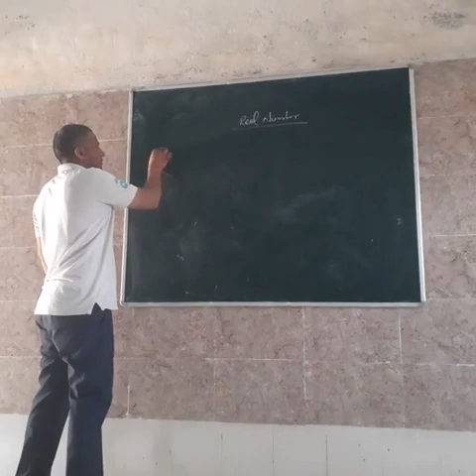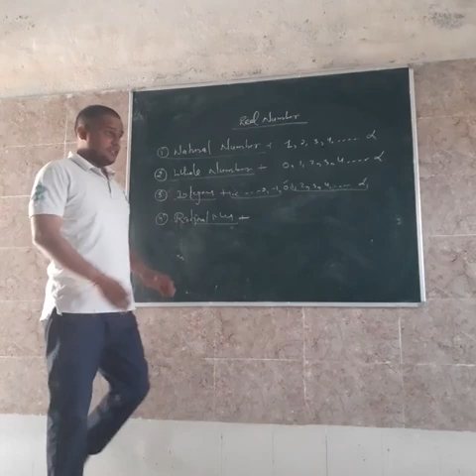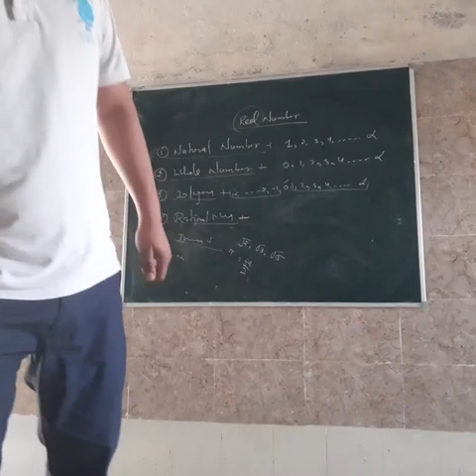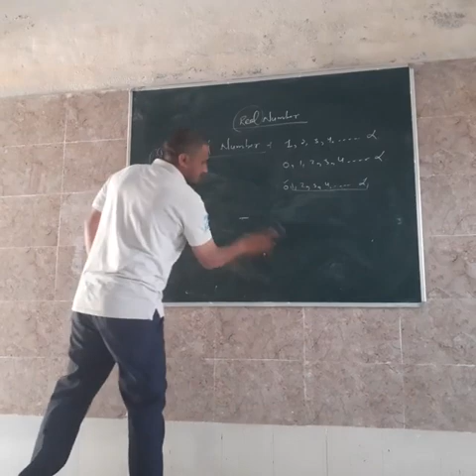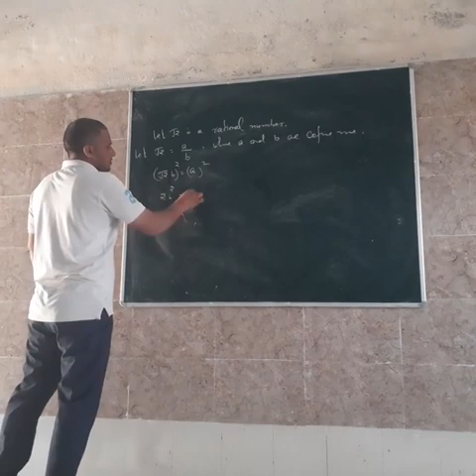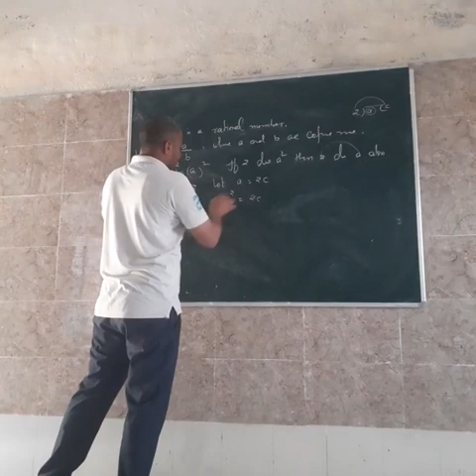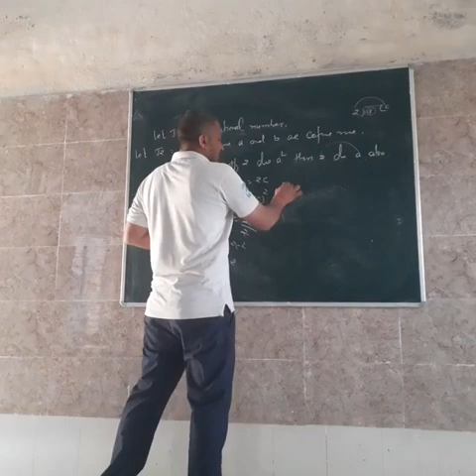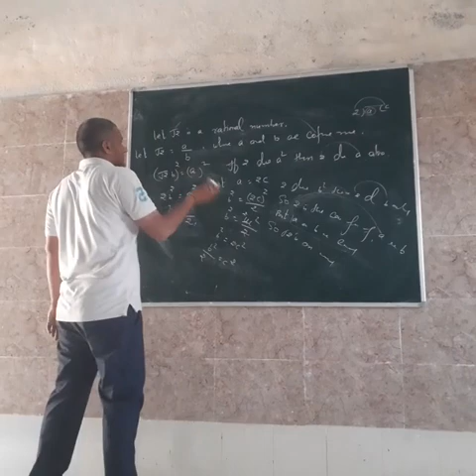10 April 2020